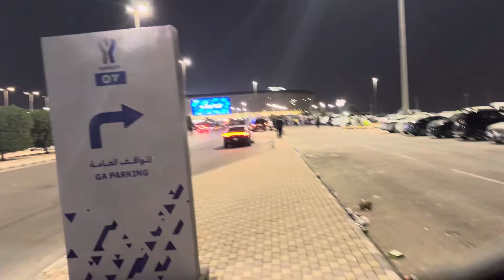الطريق الي ملعب الاول_بارك لتغطية السوبر الإيطالي